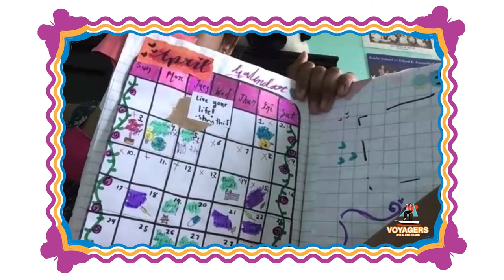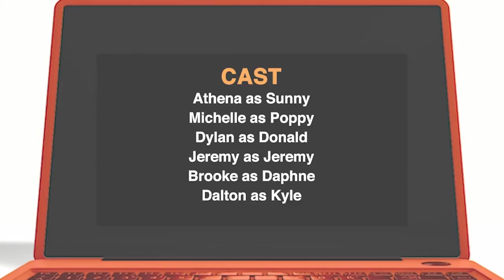SunriseVX Episode 23 - Art Is Awesome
Art Is Awesome
Grab your paint brush and easel for Art is Awesome Day during Full Steam Ahead Week! Join Daphne and Kyle in Camper Corner and find out who our Camper of the Week is! Kyle will open the Camper Challenges of the Week envelope where you can watch our awesome campers doing the Challenge of the Week!